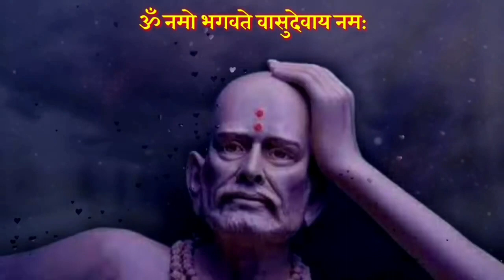29 जुन मोठी आषाढी एकादशी संध्याकाळी बोला हा चमत्कारि मंत्र भरभराट येईल shree swami samarth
29 जुन मोठी आषाढी एकादशी संध्याकाळी बोला हा चमत्कारि मंत्र भरभराट येईल shree swami samarth